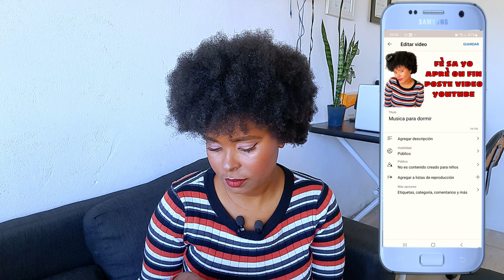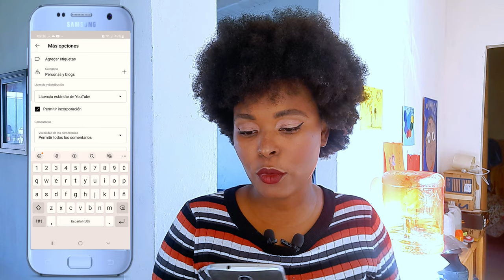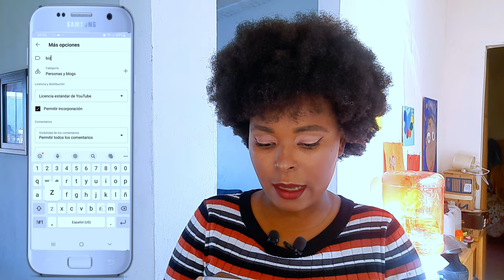LÈ OU FIN METE YON VIDEO SOU YOUTUBE FÈ SA